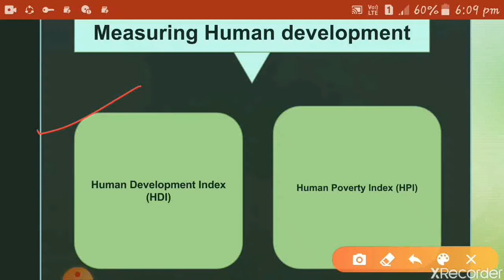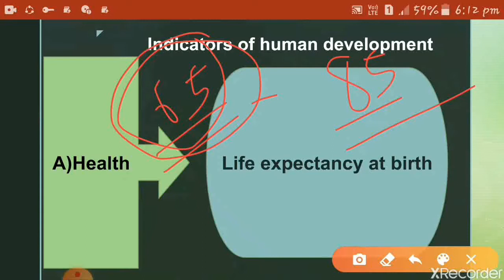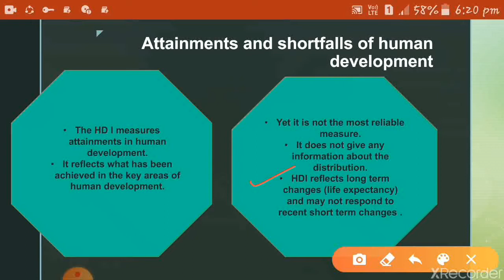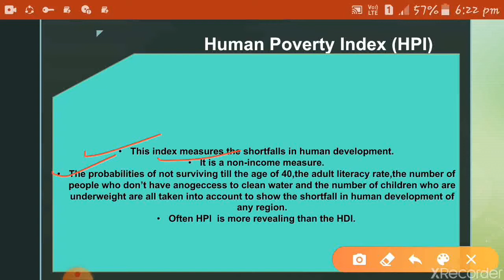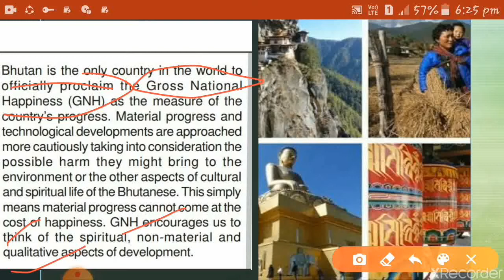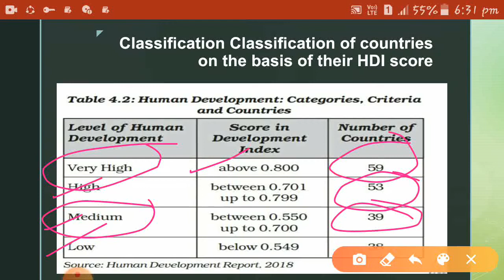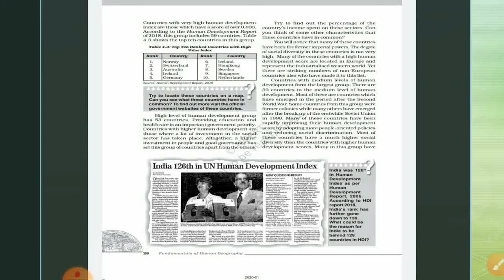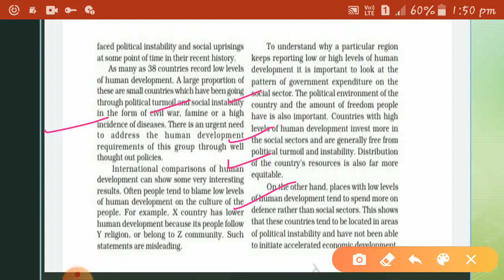Measuring human development Part 4 I Class 12 Geography I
Measuring human development
HDI and HPI
international comparisons